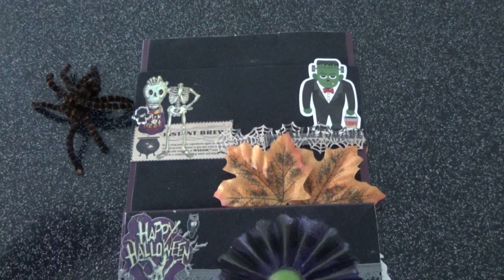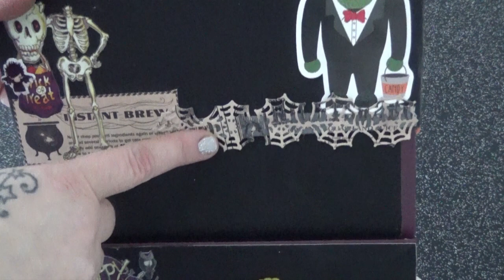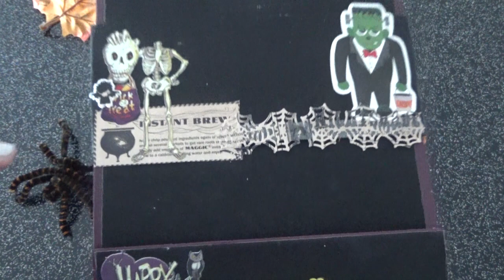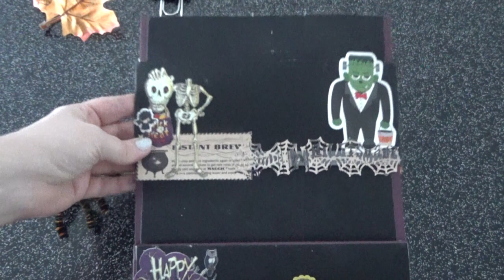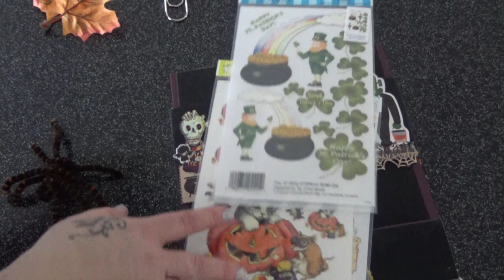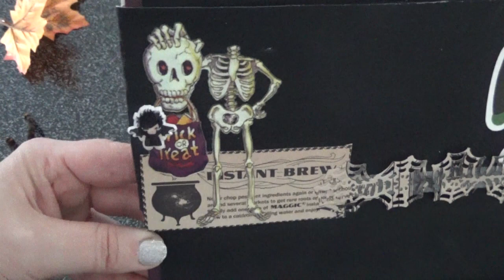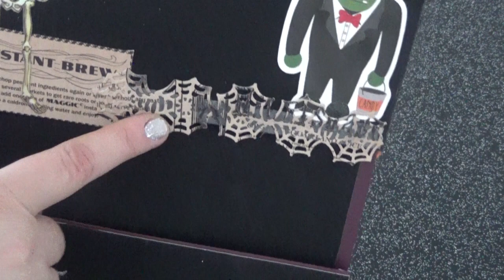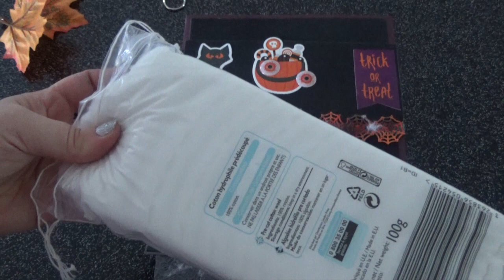Presentation et Astuces pour ma 1ere loaded enveloppe Halloween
canson mix media
encre mémento
feuille pailleté

Mon facebook et messenger ( n hesites pas à me demander en amie) kry's colors
Mon instagram : krys colors
Ma page facebook : kry's colors